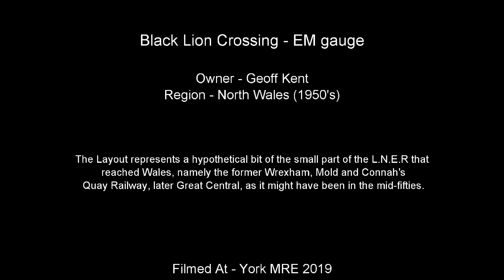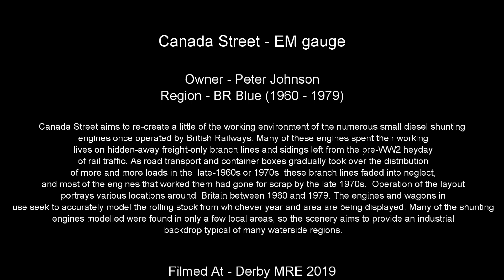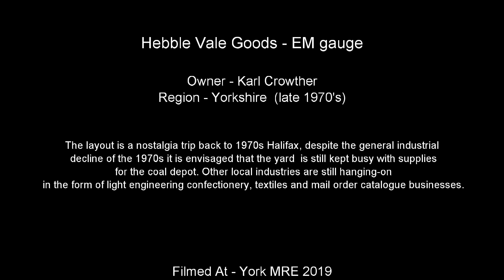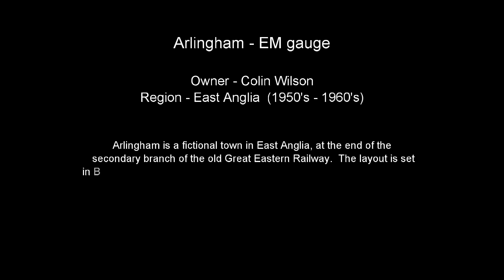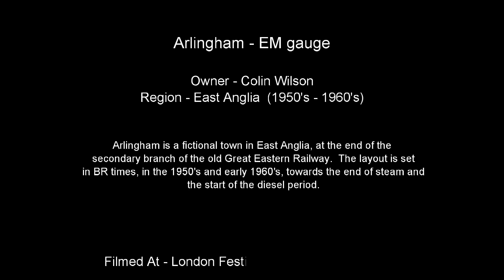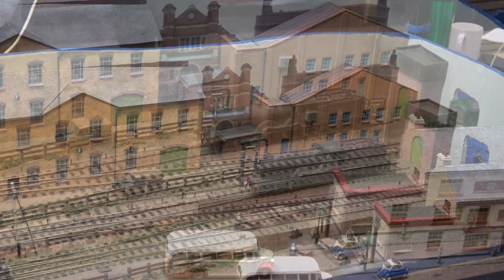2019 Special - The best of 2019 EM gauge exhibition layouts - Part 1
A selection of some of the best EM gauge exhibition layouts filmed throughout the year 2019 - Part 1 of 2. Layouts on show: Black Lion Crossing (York MRE 2019), Canada Street (Derby MRE 2019), Hebble Vale Goods (York MRE 2019), Arlingham (London Festival of Model Railway 2019)